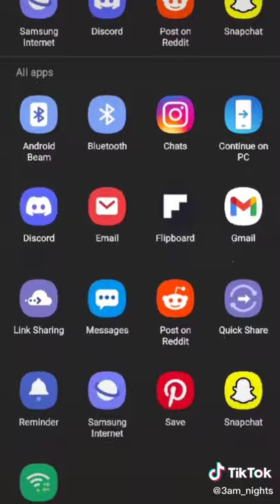Imagine Emailing TikToks TikTok: wwwbuckethatcom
Imagine Emailing TikToks
video by: wwwbuckethatcom (tiktok)